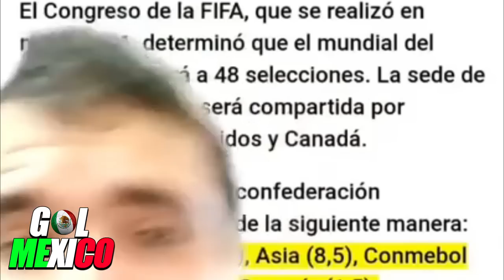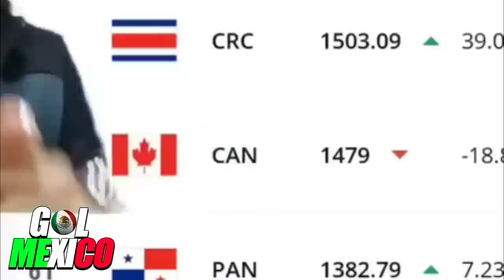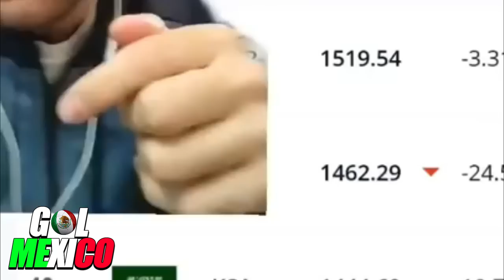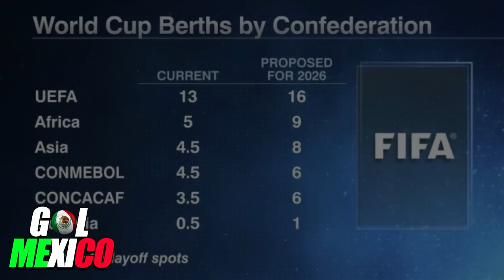PRENSA CHILENA MOLESTA POR EL NUEVO FORMATO DEL MUNDIAL 2022 POR MAS CUPOS EN CONCACAF¡UNA VERGUENZA